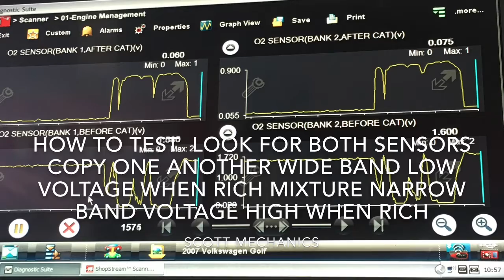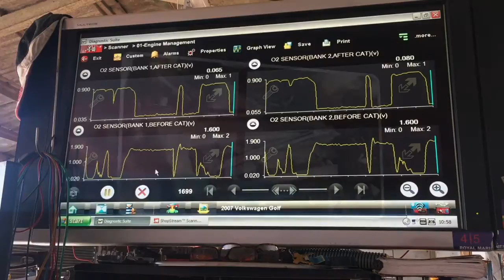SENSORS WIDE BAND o2 NARROW BAND by scott MECHANICS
Testing 02 SENSORS on a snapon verus  use obd data  2008  golf r32